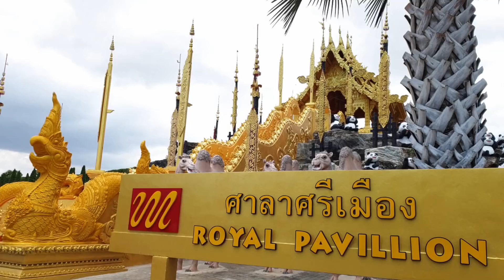สวนนงนุชพัทยา อัญเชิญพระพุทธรูปเก่าแก่หลายร้อยปี ให้นักท่องเที่ยวสักการะขอพร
***เมื่อเวลา 12.09 น.วันที่ 4 เม.ย.62 พระครูปลัด สมนึก สุธัมมะถิระสัทโธ เจ้าอาวาสวัดท่าซุง จ.อุทัยธานี ได้อัญเชิญ 3 พระพุทธรูปเก่าแก่อายุนับร้อยปี นาม หลวงพ่อสมหวัง หลวงพ่อสำเร็จ และหลวงพ่อเจริญ ขึ้นประดิษฐานให้เป็นที่สักการะ ณ ศาลาศรีเมือง ติดงสวนฝรั่งเศส สวนนงนุชพัทยา จ.ชลบุรี

***ในการนี้ นายกัมพล ตันสัจจา ผอ.สวนนงนุชพัทยา พร้อมคณะผู้บริหาร ได้กระทำพิธีบวงสรวง สักการะต่อสิ่งศักดิ์สิทธิ์ เพื่อให้พิธีอัญเชิญสัมฤทธิ์ผลสำเร็จ ถูกต้องตามธรรมเนียม และเป็นศิริมงคล แด่นักท่องเที่ยวที่มากราบไหว้สักการะขอพร

***หลวงพ่อสมหวัง เป็นพระพุทธรูปประติมากรรม เชียงแสน มีพุทธลักษณะที่สำคัญ คือ พระรัศมีเป็นแบบดอกบัวหรือลูกแก้ว ขมวดพระเกศทำเป็นก้นหอยใหญ่ พระพักตร์กลม อมยิ้ม พระหนู (คาง) เป็นปม พระอุระนูนชายสังฆาฎิ เหนือพระอังสาซ้ายสั้นและปลายแตกเป็นปากตะขาบ พระกรทั้งสองข้างแสดงปางสมาธิ มีหน้าตักกว้าง 40 นิ้ว

***หลวงพ่อสำเร็จ เป็นพระพุทธรูป ประติมากรรม สุโขทัย มีลักษณะที่สำคัญ คือ พระเกศทำเป็นอย่างเปลวเพลิง พระศก ขมวดเป็นก้นห้อยเล็ก พระพักตร์เป็นหน้ารูปไข่ พระเนตรหลุบต่ำทำให้ได้รับความรู้สึกจากพระพักตร์อันเต็มได้วยพระเมตตา พระกรทั้งสองข้างแสดงปางมารวิชัย

***หลวงพ่อเจริญ เป็นพระพุทธรูปประติมากรรม อู่ทอง มีพุทธลักษณะที่สำคัญ คือ ขมวดพระเกศาเล็ก มีไรพระศก พระรัศมีเป็นเปลวเพลิงสูง พระพักตร์รูปไข่ ชายสังฆาฎิเป็นแผ่นใหญ่ ตัดเฉียง พระกรทั้งสองข้างแสดงปางมารวิชัย

***นายกัมพล ตันสัจจา ผอ.สวนนงนุชพัทยา กล่าวว่า พระพุทธรูปเก่าแก่ที่ถูกอัญเชิญขึ้นประดิษฐาน ถือเป็นสิ่งศักดิ์สิทธิ์ล้ำค่า ตัวแทนองค์พระสัมมาสัมพุทธเจ้า เพื่อให้เป็นศูนย์รวมจิตใจของพุทธศาสนิกชน และนักท่องเที่ยวทุกเชื้อชาติ ที่มาสักการะขอพร เกิดเป็นสิริมงคลต่อชีวิต และสัมฤทธิ์สิ่งอันพึงปรารถนา

***ณัฐภูมินทร์ – พัชรพล ปานรักษ์ อ.สัตหีบ จ.ชลบุรี 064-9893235